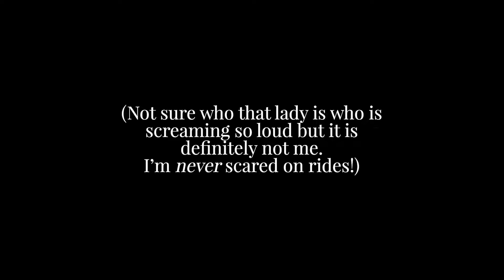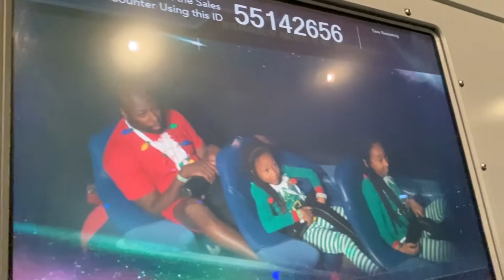Our Very First Mickey's Very Merry Christmas Party 2019 - Family Travel Vlog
There's no Christmas like a Disney Christmas! We recently attended Mickey's Very Merry Christmas Party 2019 for the first time, and we had an incredible time at this Disney World Christmas party. New to our channel? We're the Sognonvi family from Top Flight Family, and we're all about luxury family travel, family vacation and kids travel!

From Minnie's Wonderful Christmastime Fireworks to the Once Upon a Christmastime Parade, from A Frozen Holiday Wish to Mickey's Most Merriest Celebration, we had so much fun at this Christmas Disney party!

2) ✅  FREE GUIDE: "The 10 Travel Products Every Family Should Own"

5) 🎥 WATCH THESE RECOMMENDED VIDEOS

ABOUT US